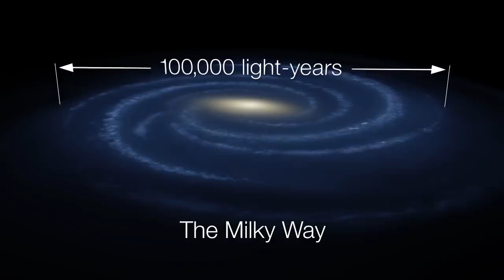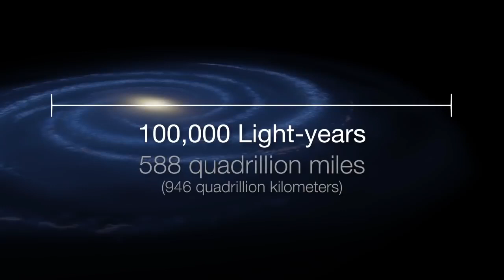Our Milky Way Galaxy - How Big is Space?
Deep in the vast expanse of space, lies the Milky Way galaxy, our galactic home. Spanning over 100,000 light-years in diameter, it's hard to comprehend the sheer size of this incredible structure. But to truly understand the scale of the Milky Way, we must first consider the enormity of the universe itself.

As we gaze up at the night sky, we can see thousands of stars with the naked eye alone. But these stars are just the tip of the iceberg. The Milky Way galaxy is home to over 100 billion stars, each one with its own unique story to tell. These stars are held together by a massive gravitational force, creating a spinning spiral of gas, dust, and stars.

But even the Milky Way is just a small part of the universe. Scientists estimate that there are over 100 billion galaxies in the observable universe, each one containing billions or trillions of stars. And these galaxies are not only far apart in terms of distance, but they're also moving away from one another at incredible speeds.

As the universe continues to expand, the distance between galaxies grows larger and larger. Scientists estimate that some of these galaxies are so far away that the light from them has yet to reach us. The universe is so big that it's hard for our human minds to even fathom its size.

The Milky Way galaxy is a stunning example of the grandeur and beauty of the universe, but it's also a reminder of how insignificant we are in the grand scheme of things. The next time you look up at the night sky, take a moment to appreciate the vastness of space and the infinite possibilities that it holds.